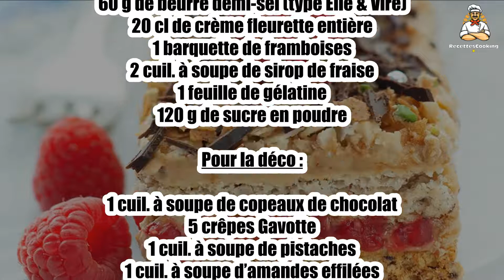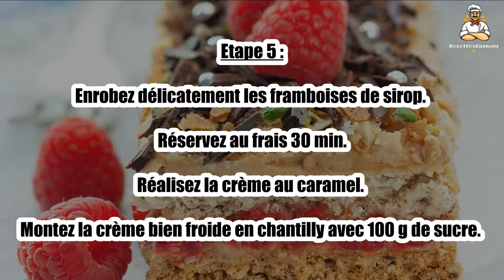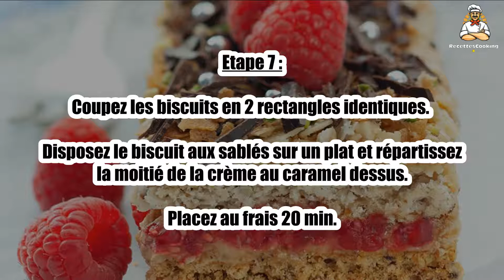Recette : Biscuit au caramel et aux framboises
Bonjour à tous, aujourd’hui recettescooking.com vous présente la recette suivante : Biscuit au caramel et aux framboises

TEMPS TOTAL : 70 min
Préparation : 45 min
Cuisson : 25 min

Ingrédients :

150 g de poudre de noisettes
150 g de sucre glace
2 sachets de sucre vanillé
5 blancs d'œuf
50 g de sucre en poudre
1 cuil. à soupe de farine
2 cuil. à soupe de noisettes
3 sablés au beurre
1 pincée de sel
60 g de beurre demi-sel (type Elle & Vire)
20 cl de crème fleurette entière
1 barquette de framboises
2 cuil. à soupe de sirop de fraise
1 feuille de gélatine
120 g de sucre en poudre

Pour la déco :

1 cuil. à soupe de copeaux de chocolat
5 crêpes Gavotte
1 cuil. à soupe de pistaches
1 cuil. à soupe d’amandes effilées
Quelques framboises

Etape 1 : Préchauffez le four à 180° C (th. 6). Mélangez la poudre de noisettes, le sucre glace et le sucre vanillé.

Fouettez les blancs en neige ferme avec une pincée de sel, incorporez peu à peu le sucre.

Etape 2 : Ajoutez délicatement la poudre de noisettes sucrée et la farine. Divisez la pâte en deux.

Etalez une moitié de pâte de façon régulière sur une plaque recouverte de papier sulfurisé.

Etape 3 : Mélangez délicatement les sablés émiettés et les noisettes concassées dans la deuxième moitié de pâte, puis étalez-la sur une plaque recouverte de papier sulfurisé et enfournez les 2 plaques pour 18 min.

Etape 4 : Coupez grossièrement les framboises.

Chauffez le sirop de fraise puis ajoutez la feuille de gélatine préalablement ramollie dans l’eau froide.

Etape 5 : Enrobez délicatement les framboises de sirop. Réservez au frais 30 min.

Réalisez la crème au caramel. Montez la crème bien froide en chantilly avec 100 g de sucre.

Etape 6 : Dans une casserole, faites un caramel doré avec 1 cuil. à soupe d'eau et le sucre restant.

Hors du feu ajoutez le beurre demi-sel et mélangez bien. Laissez refroidir puis incorporez la chantilly. Réservez au frais 30 min.

Etape 7 : Coupez les biscuits en 2 rectangles identiques.

Disposez le biscuit aux sablés sur un plat et répartissez la moitié de la crème au caramel dessus. Placez au frais 20 min.

Etape 8 : Ajoutez les framboises, recouvrez avec le 2ème biscuit, étalez le reste de crème au caramel.

Décorezde copeaux de crêpes et de chocolat, d’amandes, de pistaches concassées et de framboises et placez au frais jusqu’au moment de servir.